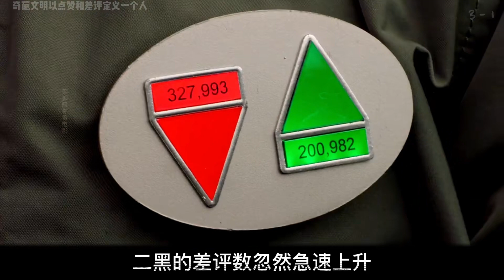太空戰艦遇見奇葩文明 點贊差評定義世界3-1#連載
No.4 | 神奇冰箱蘊含小世界 文明飛速躍遷超越地球